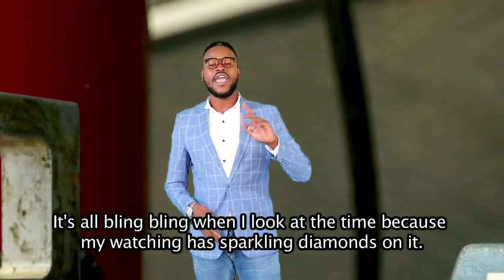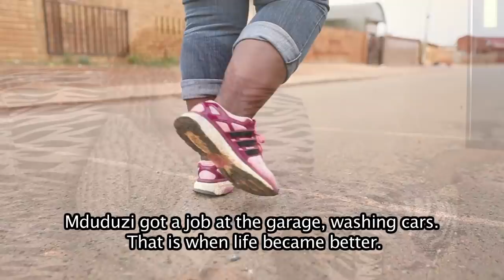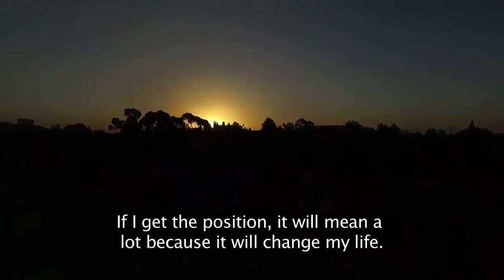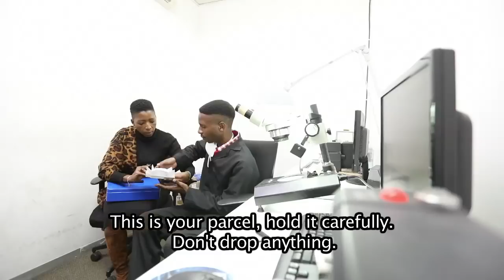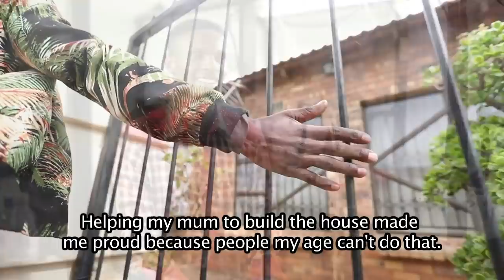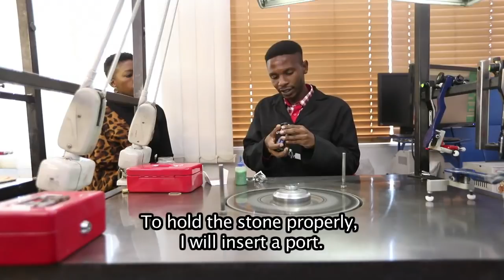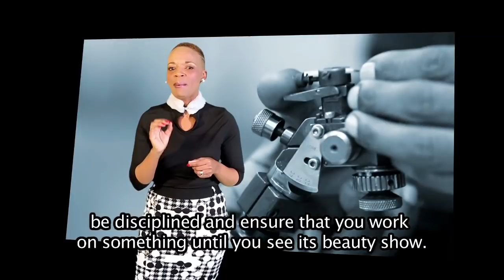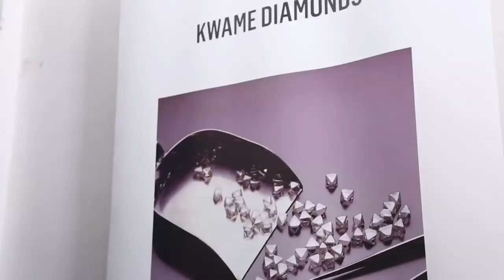iSpani 9 - Eps 17: Diamond Cutter - Kwame Diamonds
Today we meet a Hustler and Mentor who are taking the phrase “Diamonds are Forever” to a new level as Mduduzi Dlamini, who honed his hustle at a very early age, hopes to change the course of his career as a diamond cutter under the guidance of his industry disrupting Mentor, Jo Mathole. They have the sparkle but can our diamond in the rough shine as a cutter at Kwame Diamonds in Jozi?